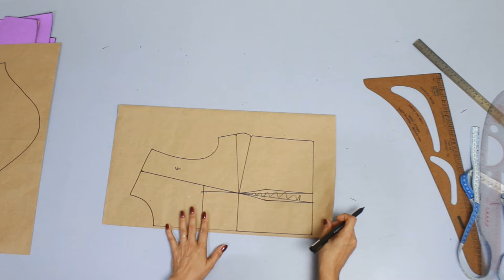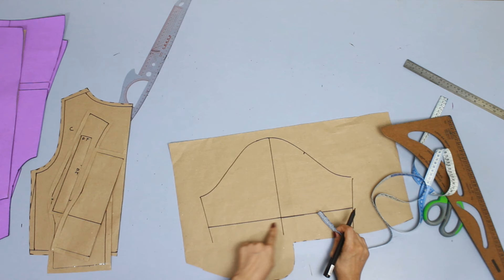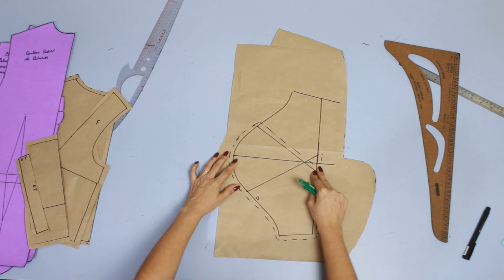Como Fazer CROPPED com DECOTE QUADRADO Modelagem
Olá Pessoal! Nosso vídeo de hoje e de modelagem e a peça é um cropped com decote quadrado e uma manga linda! Eu amei essa peça e espero que vocês gostem!

  Olá eu sou Lucieuda Silva, professora de corte e costura modelagem e costura criativa, o objetivo do nosso canal e ajudar desenvolver suas habilidades em modelar cortar e costurar.
 Aqui você encontrará:
- Modelagem, Corte e costura de roupas
- Costura Criativa
- Manuseio de máquinas
- Moda , tendência e estilo
    Eu quero te mostrar como costurar suas próprias roupas pode ser uma atividade maravilhosa e econômica  não importa se você é iniciante ou se já costura tenho certeza que aqui você irá encontrar muito conteúdo para te inspirar e ajudar desenvolver suas habilidades em modelar , cortar e costurar. Então se você tem interesse, nesse universo maravilhoso que é o da costura vem comigo, se inscreve aqui no canal e ative as notificações para receber avisos sobre os vídeos novos e conteúdos incríveis!